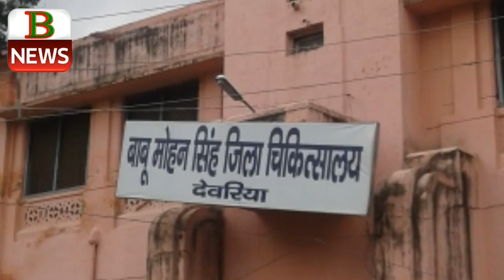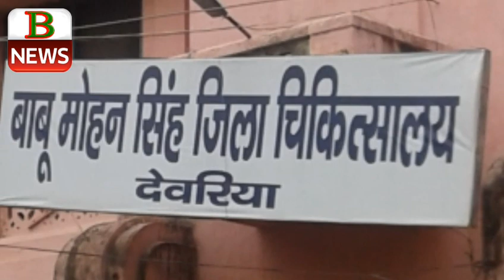देवरिया सदर अस्पताल में अब रहेंगे होम गॉर्ड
3rd degree yogi adityanath,
yogi adityanath ka sawal aur dr zakir naik ka jawab part- 1,